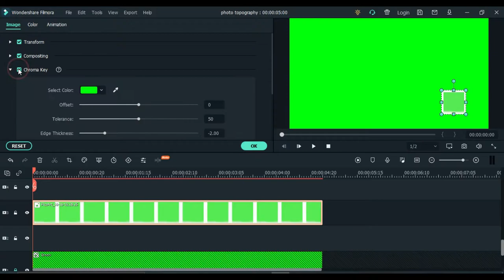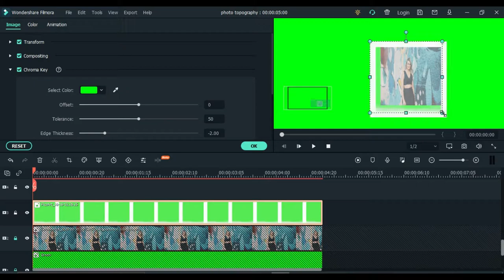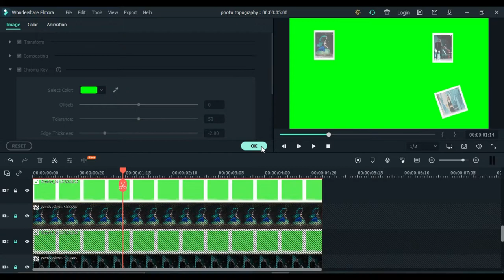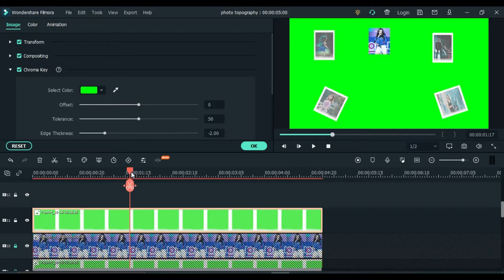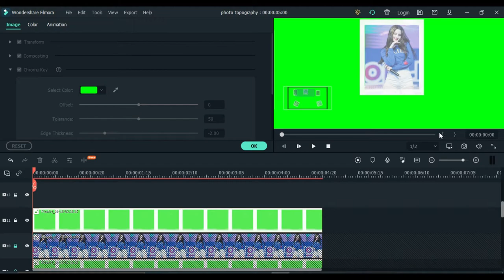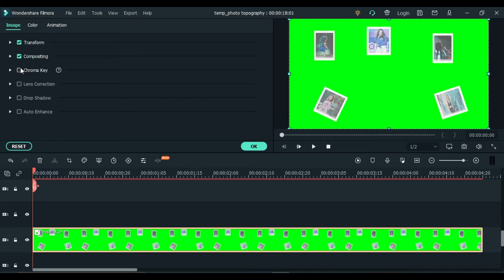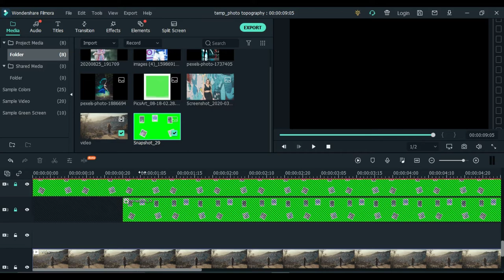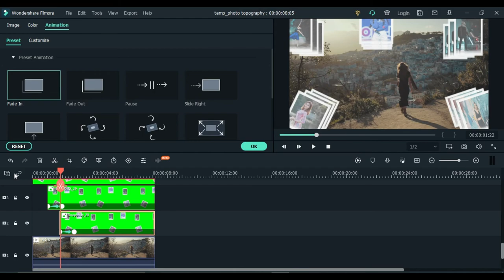Tutorial 3D photo tracking in Wondershare filmora X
In today's video we will learn how to make 3D photo tracking using Filmora X.Video Editing 3D SCENE From Photo.

Song:Where we started
Artist: Lost Sky, Jex
Topic covered:
1) Filmora X effect
2) How to place image on filmora.
3) How to place video inside text in Filmora.
4) easy way to place video inside text in Filmora.
5) How to place multiple images inside text in Filmora.
6) Video keyframe animation in filmora.
7) Filmora 9 motion and animation effects.
8)  3d photo effect
9)how to place image in text filmora.
10)how to create memory photo in filmora.
11)memory slideshow photo.
12) memory slideshow photo effect in filmora.